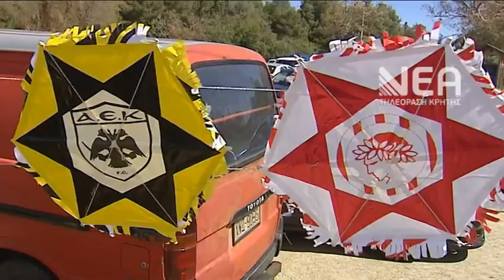Τίμησαν το έθιμο του χαρταετού και φέτος